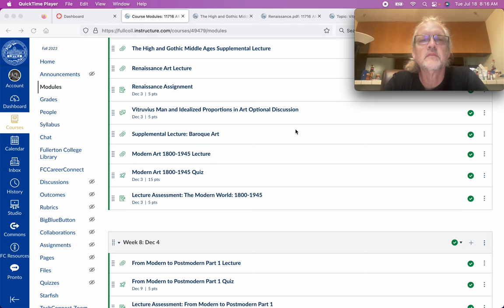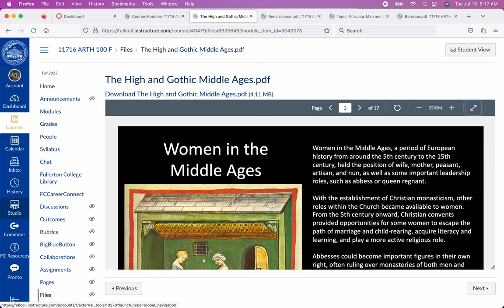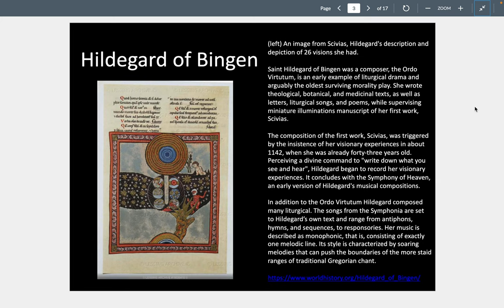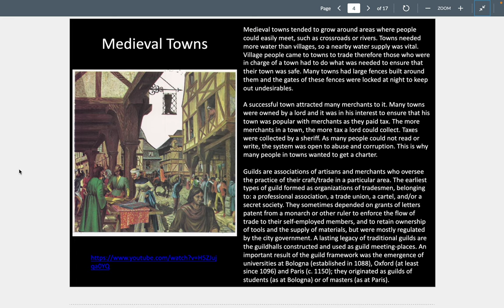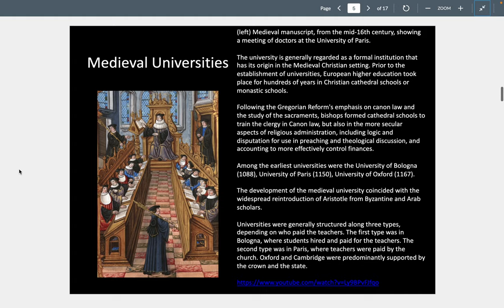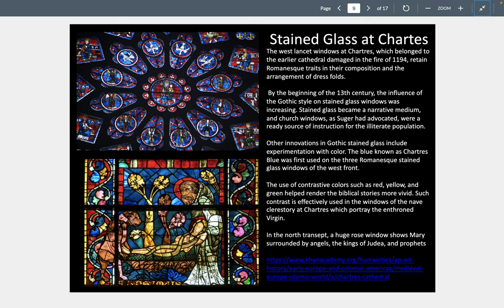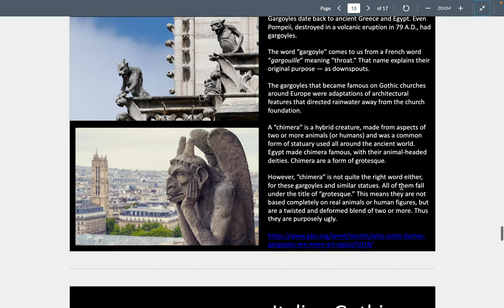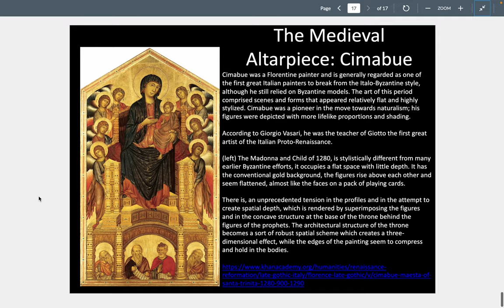ARTH 100 The High and Gothic Middle Ages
Brief lecture on the the High and Gothic Middle Ages